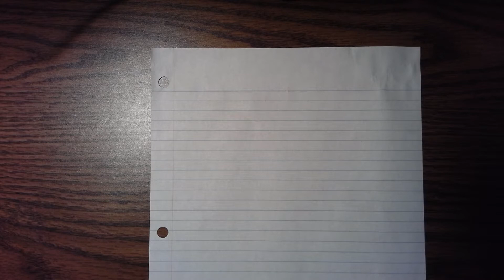PMAT0028 Section 10.3-10.4: Polynomial, Add and Subtraction